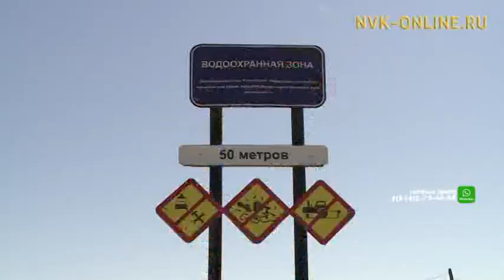Дьокуускайга түбэһиэх ууга сөтүөлүүр сэрэхтээх